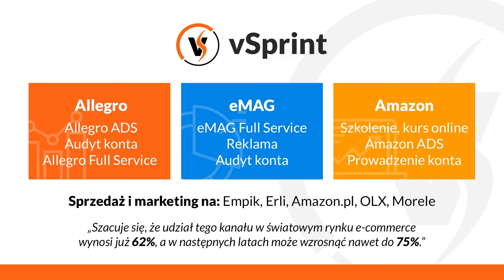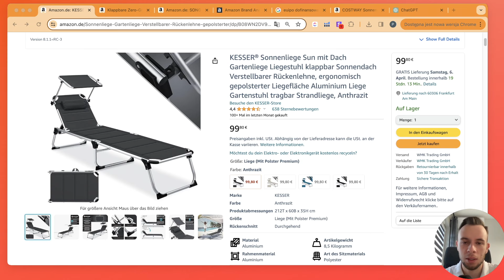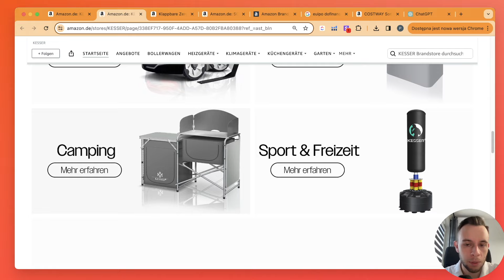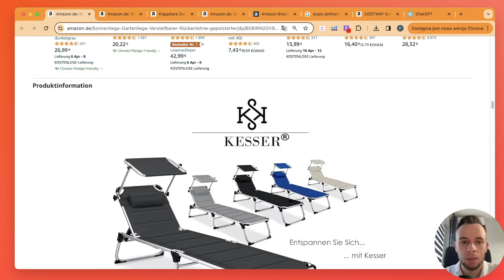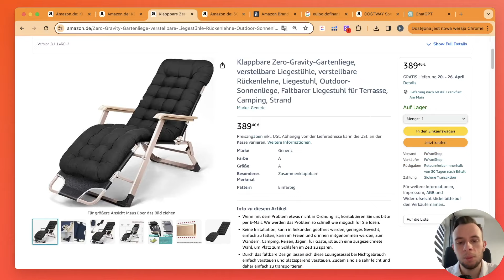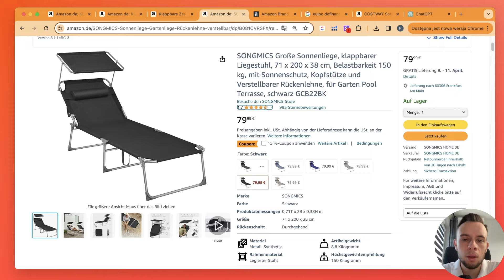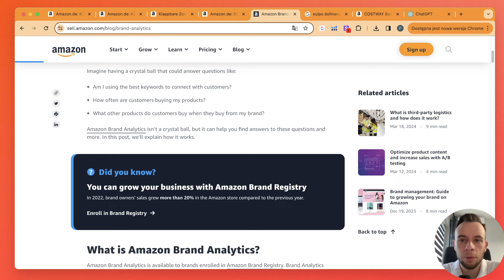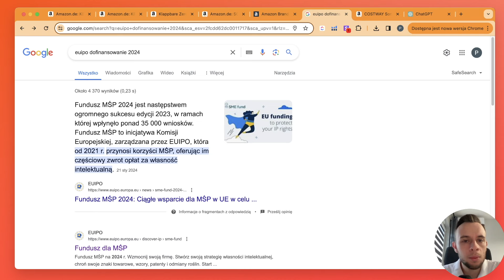🚫 Rejestracja Marki Przed Rozpoczęciem Sprzedaży na Amazon - Czy to Konieczne?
Rabat na HELIUM10
▶️ VSPRINT10: 10% zniżki dla planu miesięcznego
▶️ VSPRINT6M20: 20% zniżki gdy kupujesz na 6 miesięcy